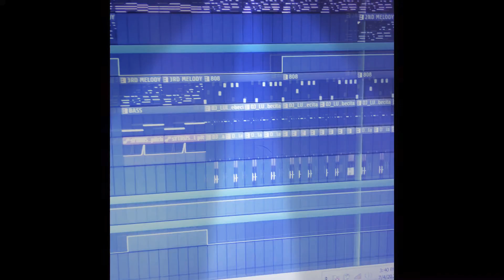[GUITAR] 🔥 Lil Baby x DaBaby Type Beat 2020